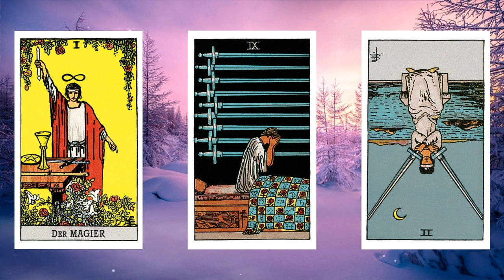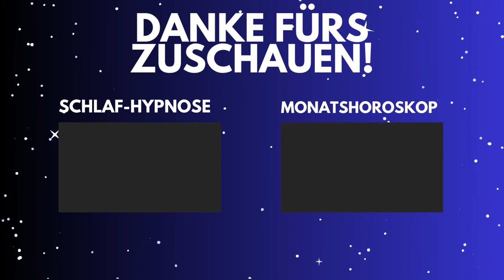STEINBOCK ♑️😢DU WIRST WEINEN! 😭 Horoskop - 10.Januar 2024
Steinbock Horoskop für Januar und Februar 2024, Entdecke deine Zukunft mit deinem täglichen Horoskop, das Zeichen Steinbock In der Liebe, Arbeit und Gesundheit.

Steinbock Tageshoroskop Steinbock Liebe Horoskop Steinbock Liebeshoroskop heute Steinbock Liebeshoroskop 2024 für alleinstehende Frauen Steinbock Liebeshoroskop Januar und Februar 2024 Steinbock Singles Liebe Horoskop heute Steinbock heute Liebeshoroskop Orakel